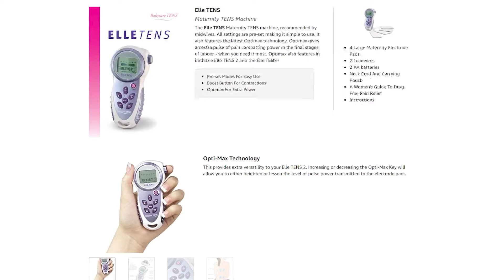MY POSITIVE LABOUR AND BIRTHING STORY PART 1 | Birth Centre to Hospital - PBP Series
Welcome to a new series, where I talk all things pregnancy, birth and the postnatal period based from my own recent experience of experiencing this during the pandemic.

0:00​ Intro
02:03​ How I managed frequent contractions and labour pains at home
03:58 My first visit to the birth centre
06:33 Using a TENS  machine for contraction/labour pain management
07:48​ My water breaking!!!
10:14 Being transferred from the birth centre to the hospital

🔈Use PBPseries​